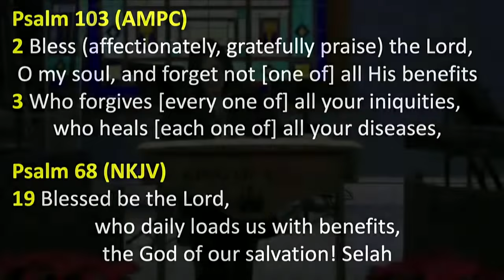Trisha Roselle: Break Agreement with the Enemy and Embrace Healing.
Trisha Speaks at King of Kings Worship Center on

Amen so we have to come out of agreement with the lies
we have to come out of agreement with
where the enemy has tried to tell you you're
you're never going to change
you're never going to mount anything
you'll never get healed you'll never have deliverance
you have to come out of agreement with that
all right so Lord
we just thank you that you are the way maker
and because of the power of the blood of Jesus
because of the cross
because of how brutally beaten you were
that you died on the cross for our freedom
and so, Lord we decree
we are the healed of the Lord and we are free in Jesus
in Jesus name so
when I was praying about today
the Lord said to me that he said listen
I want to activate my healing power and everyone
do you know we're all healers
oh, my husband has
I'm thinking he's waving to me too
um and so we're all healers
we all have healing power
and so, and I want to go through there
certain scriptures here
that I just absolutely love studying
and I just want to encourage you in that because
you know we
we still aren't out of this virus thing and um
you know and
and the Lord needs us
he needs us to stand and decree the word Lord
but also, be a believer and pray for people and um
and you know we've
seen many people healed
and so, I just want to encourage you today okay
so, we want to break down the barriers for healing
all right so obviously
we don't have any powers in ourselves
but it's because of our alignment with Jesus right
we're all called to lay hands on the sick
and you'll see in the scriptures
so, you may not feel qualified
but thank God we have Holy Spirit within us
that will guide and lead us
amen so in Psalm 103:2-3
3 it says bless affectionately and gratefully
praise the Lord all my soul and forget not one
forget not one of all his benefits
who forgives every one of our iniquities
and who heals each one of our diseases okay
so, he when you look up that word forget
it means don't ignore it means
don't be oblivious to what the promises of God are
that's our responsibility right
to know what the word of the Lord says and again
it's good to rehearse all this
I know a lot of us are saved a long time
but we need to rehearse the word of God
and get a fresh revelation
because every time you met on Tan on it
Holy Spirit shows you something new right
and so, to his benefits
how many of you have a benefit package in your company
that you work for, and Lord knows
you want to read to know when you get your vacation days
you want to know you know
your sick days you want to know what to do to you
well, the Bible saying here
we have benefits in here because of the covenant of God
that we are called to you know
the Lord says there's a covenant for us
for healing and for deliverance
and for prosperity and for safety
that's our covenant and to stand upon the word
and so, when we are going through these things
it seems difficult
because when you're worrying about something
when you're in the midst of a problem it
it can be challenging right
and so, no one saying you don't have emotions
and you don't get concerned about what's going on
or you don't even feel fear
even though but the Bible says fear not right
but how many times even as we're standing upon the word
we feel that emotion of fear right
that doesn't mean you're not in faith
that means you just standing there in faith
even though there's a war with your flesh
in your spirit but you're standing your trust in God amen
because the Bible says that he has not given us
in first Timothy a spirit of fear right
but of power love and sound mind
there's over 365 scriptures on fear
and how many of us know that what
what happens to all of us
we get afraid things happen
but that doesn't mean that you're not in faith
let me just you make sure
you understand that
it means that you're not backing down
it means that no matter what
even though I may feel this way
I'm standing on the word
because the Bible says that with God
nothing shall be called impossible
the Bible says that he will never leave me
nor forsake me right
so, we know we war with the word
so,  he heals us and that word heal there is Rafa
and it means to make healthful
to heal to men to cure
to thoroughly make whole that's his goal for us
you may say well
I've had prayed and I didn't get healed
how many of you were here when Delia Knox spoke here
all right so she was in it
we used to co-host for TBN
and she was in a car accident
and her pelvic was crushed
she was in a wheelchair and when we interviewed her